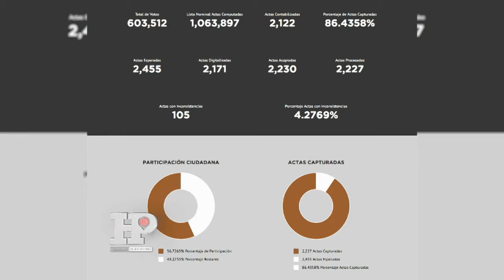Seré respetuoso de la decisión final del IEPC